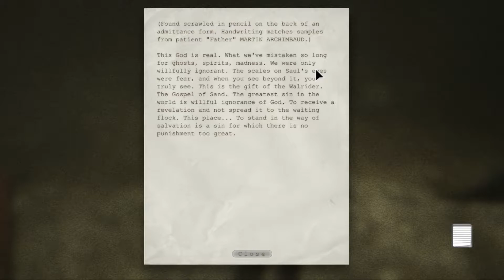Outlast Part 3: Running in the Sewers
Part 3 Of my Outlast Playthrough